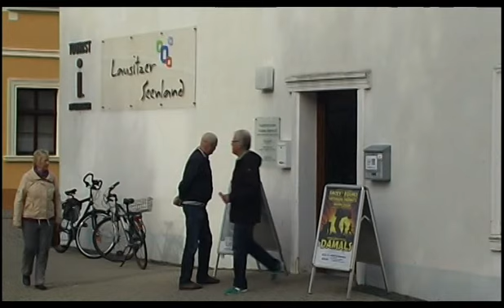Verkauft: Fußballprofi kauft weiteres Haus - ELSTERWELLE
Fußball-Profi Tony Jantschke kauft eine weitere städtische Immobilie. Für 220.000 Euro erwirbt der Borussia Mönchengladbach Spieler das Gebäude, in dem sich die Touristinformation und der Tourismusverband „Lausitzer Seenland“ befinden. Es soll zu einem Wohn- und Geschäftshaus ausgebaut werden, heißt es in der Beschlussvorlage für den Verwaltungsausschuss, der am Dienstag grünes Licht für das Vorhaben gegeben hat. Außer dem Eckhaus kauft Jantschke auch zwei anliegende Grundstücke, die bisher als wilder Parkplatz genutzt wurden. Im Frühjahr  hatte der Fußballer bereits das ehemalige Standesamt erworben, dass mittlerweile saniert wird. Das Fußball-ABC hat der Profi übrigens beim SV Einheit, heute HSV 1919, gelernt und gibt es einmal jährlich bei einem Trainingscamp zu Pfingsten an den Nachwuchs weiter.